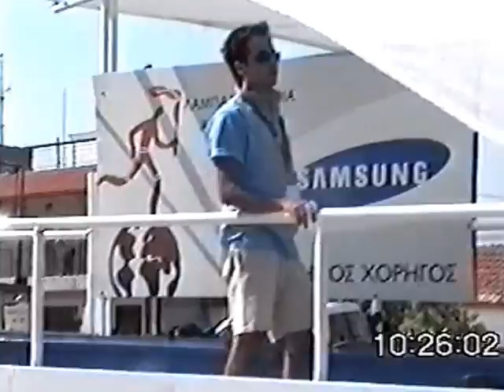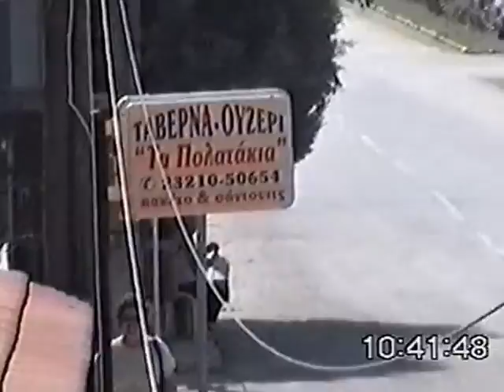LEYKONAS 2004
LEYKONAS FLOGA 2004